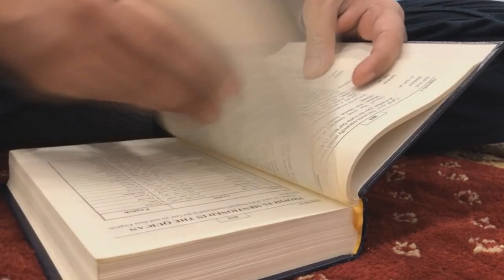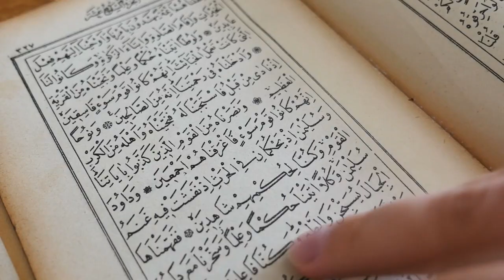DES HISTOIRES HORRIBLE AU MAROC (Thread Horreur)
Salam à vous les amis ,
Aujourd’hui on se retrouve pour un Nouveau Thread flippant sur le MAROC ! , après l'Algérie on se retrouve sur un épisode Thread spécial Maroc !
Petit conseil ! à écouter et regarder dans le Noir complet pour plus de sensation !
Trois histoires thread que j'ai sélectionnée , les plus angoissant et horrible du Maroc.
A travers cette vidéo thread j'espère que vous passerez un très bon moment

Si tu vois ça écris en commentaire : Tahia maroc
Merci à toi d’avoir regardé cette vidéo, à très bientôt !